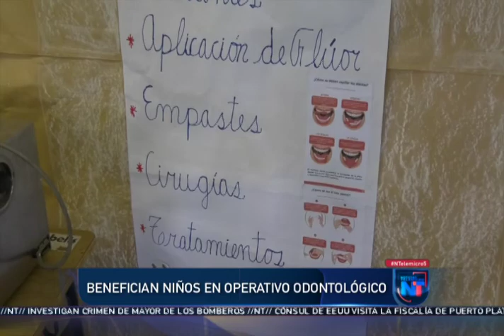Noticias Telemicro Primera Emisión, 21 de febrero 2019, BLOQUE #4